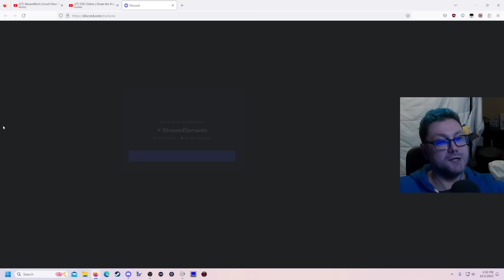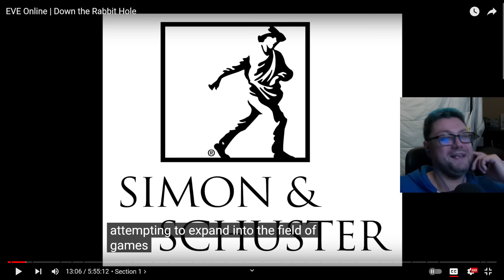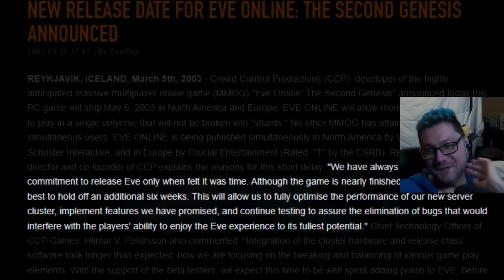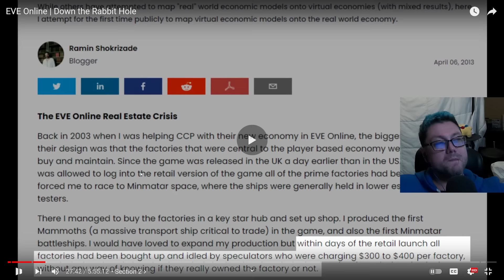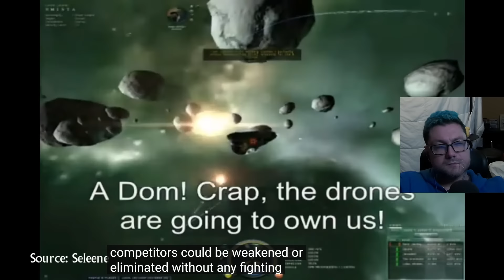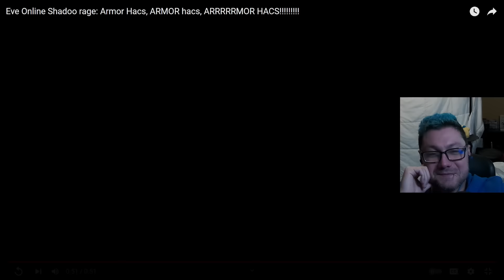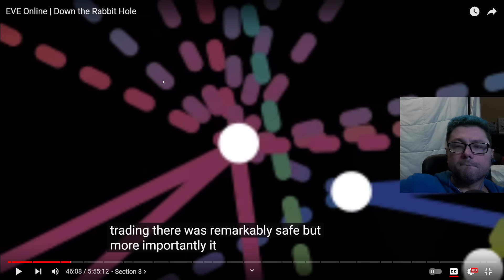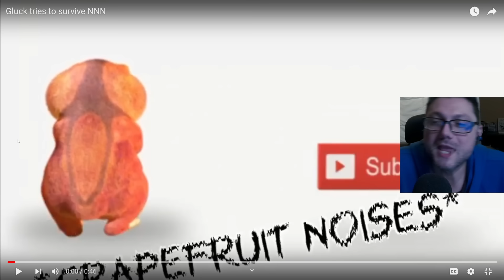Down the Rabbit Hole: Eve Online (Director's Comentary) W/Fredrik Knudsen and Ryan Probert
⏳Timestamps⏳
00:00:00 - Intro
00:12:07 - Commentary
04:34:29 - Cummunity Media Share
04:46:04 - Outro